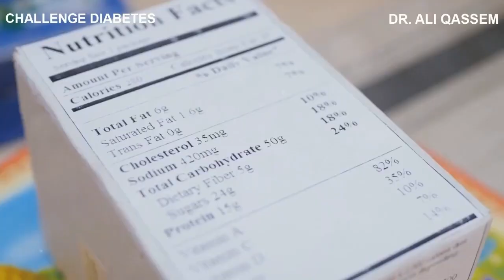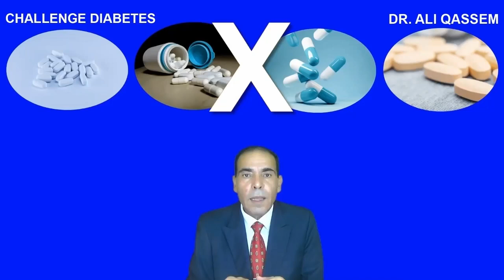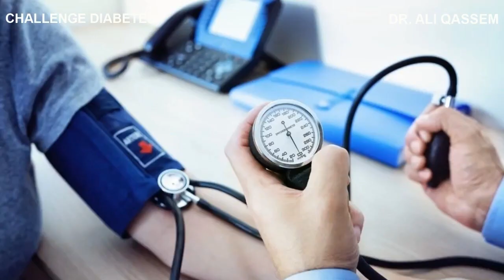How to Stop Sugar Addiction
*The Truth About Sugar Addiction: Why You Crave It and How to Stop! | Sugar is the Real Culprit Behind Weight Gain, Diabetes & High Blood Pressure! | The Link Between Sugar and Chronic Diseases! | Sugar: The Sweet Poison We’re All Addicted To! | The Scary Truth About What Sugar Does to Your Body!*
*References* *Prof. Robert Lustig, M.D. | Dr. Jason Fung, M.D. | Prof. Peter Gøtzsche, M.D. | Prof. Tim Noakes*

*Channel Team*
Camera: Rahit Mumtaz - India
Editing: Nelson Kadera – Sri Lanka
Images Search: Rohit Sanjo – Sri Lanka
English Videos Subtitles : Manar - Egypt